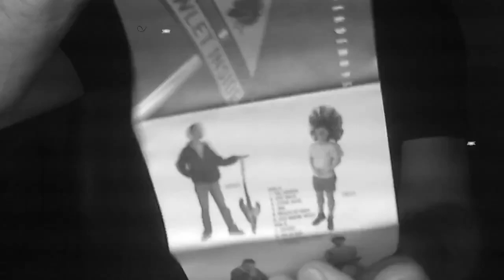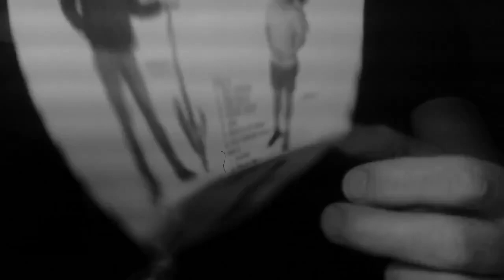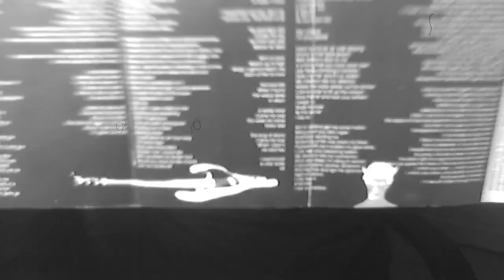【Rémember】Pál design on ukulele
Nostalgia alert!
These guys played best Nirvana, Chili and RATM covers around mid-90's!!!
Later they also wrote original songs, this one is from their '95 demo.